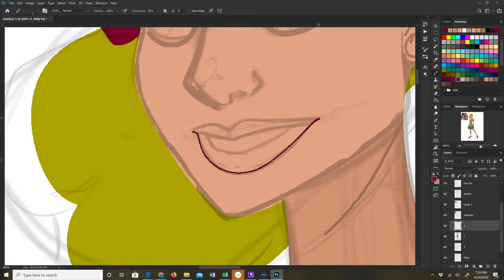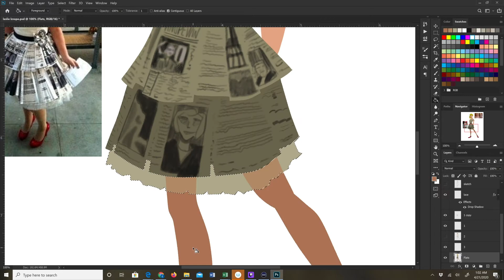Leslie Knope Wedding Dress Tribute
Speed painting of Leslie Knope in her iconic wedding dress. See me cheat... I mean see me tackle problems creatively!